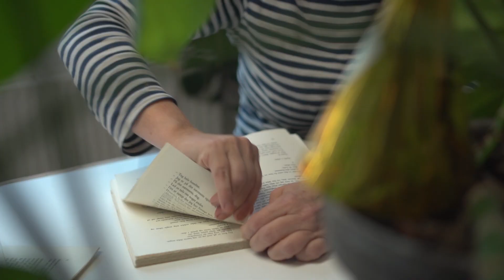Spilleren - Line Knutzon splitter en klassiker ad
Line Knutzon kan ikke fordrage hr. hovskisnovskis - aka Dostojevskijs - roman Spilleren, som hun er blevet sat til at lave en nyfortolkning af. Hun synes det er en tragedie, og vil forsøge at gøre det til en munter komedie. Tammi Øst er derimod yderst begejstret for den russiske forfatter og det litterære storværk, og mener bestemt ikke, der er noget at grine af. Da slet ikke på den der Line Knutzonske 90'er-måde. Vurder selv, om du tror, det bliver sjovt!